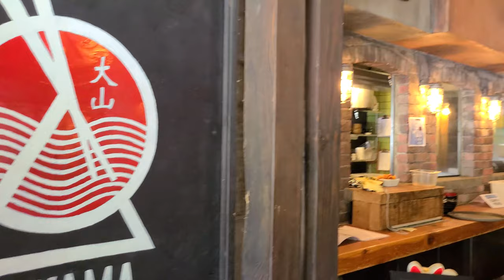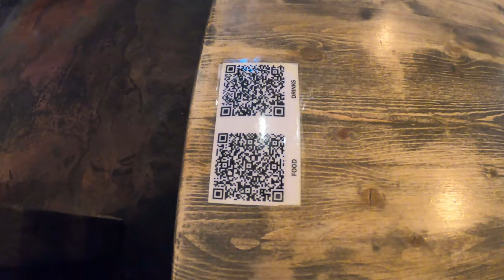[4K] We took a Labour Day drive to Whistler today, and tried Ramen for lunch in Whistler B.C.!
[4K] Baby and I enjoyed a pleasant drive to Whistler today Labour Day, and devoured bowls of ramen at Ohyama Ramen in Whistler VIllage in Whistler, B.C. while we were there! VLOG 185

Links
Ohyama Ramen:

Equipment:
GoPro HERO8 Black: